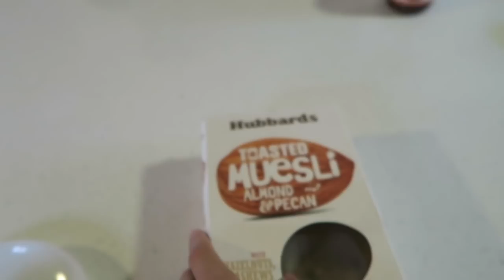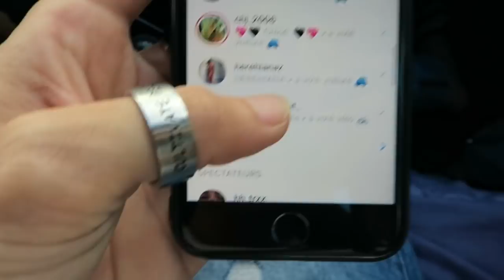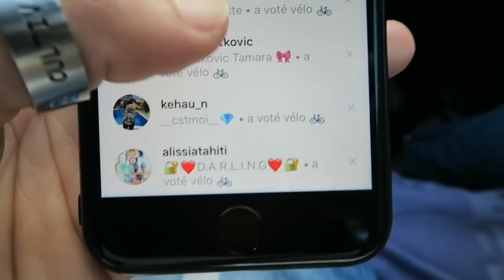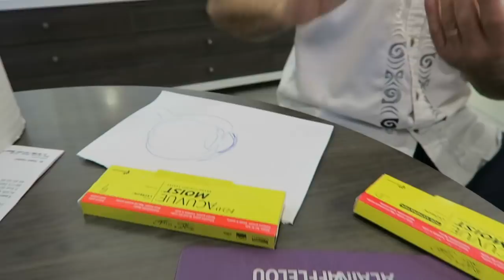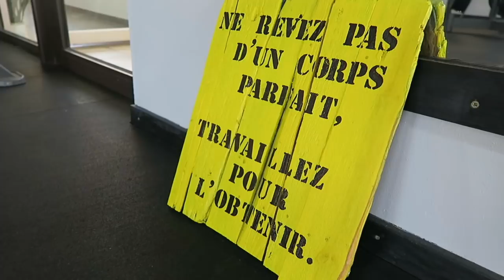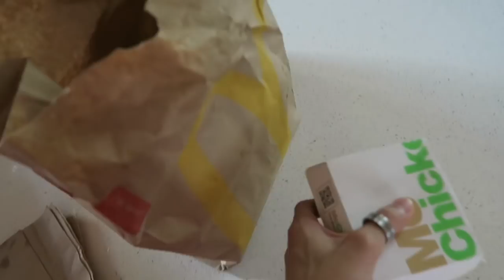INSTAGRAM CONTROLE MA VIE 😱 - Teddy'joncT